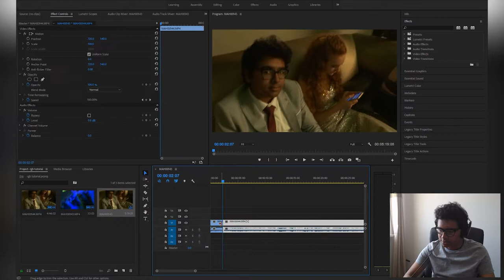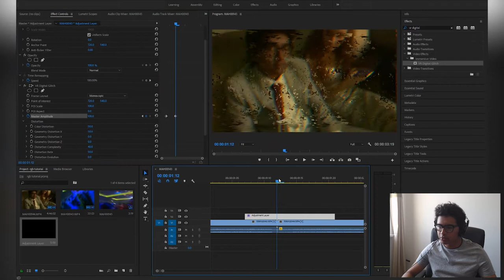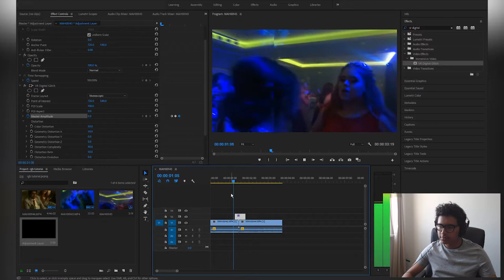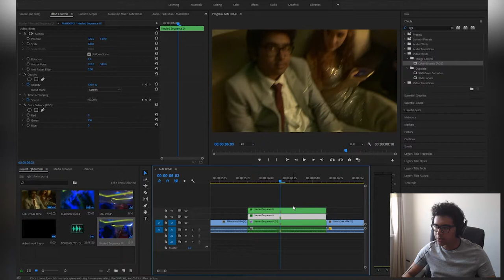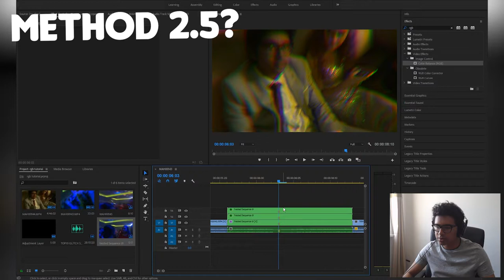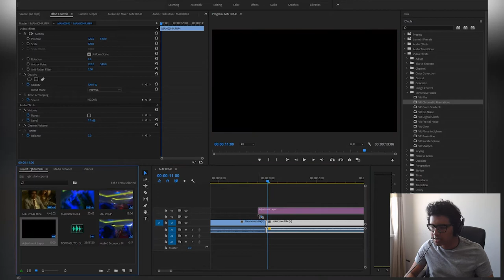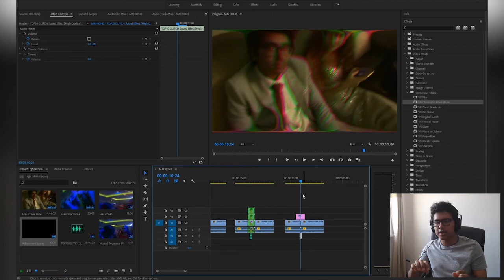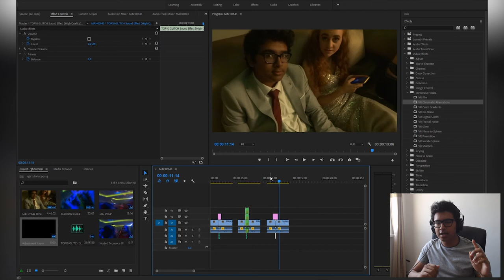3 EASY RGB Split/Glitch Transitions in Premiere Pro!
Here are 3 super quick, easy and free ways to add these stylish RGB transitions into your videos and take them to the next level ;)

Hope you found this useful, and leave any questions or requests in the comments!

Method 1 - 1:04
Method 2 - 2:42
Method 3 - 5:21